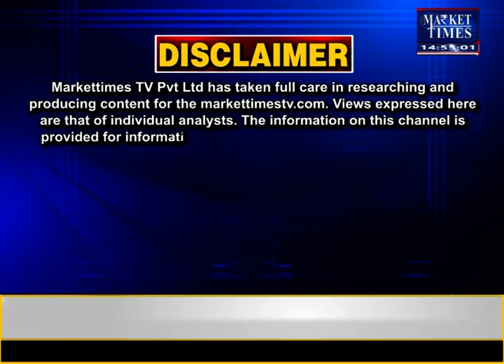सस्ते रेट पर भारत को तेल बेचेगा रूस